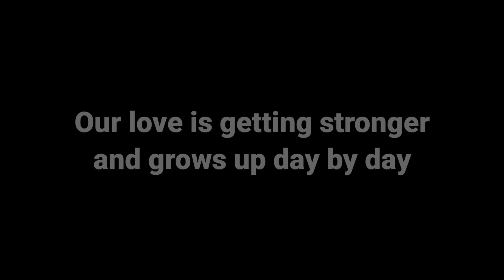I Kissed a Superstar?! || GLMM || Gacha Life || Gacha Life Mini Movie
NOTE : Inspired by "OMG I Kissed A Superstar?!" by Episode Choose Your Story